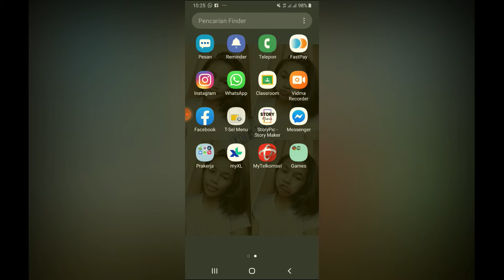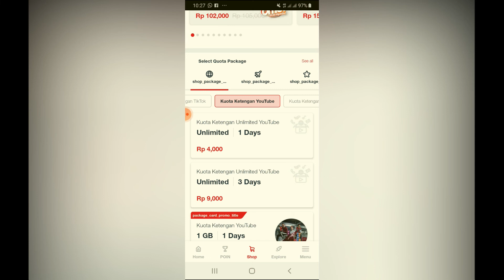PAKET INTERNET UNLIMITED TELKOMSEL 2020